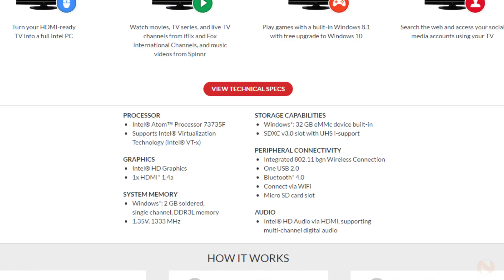PLDT TVolution: Turn your TV into a full Windows 10 PC!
The PLDT TVolution Compute stick turns your regular TV into a full Windows 10 PC! Plug it anywhere, anytime! With the compute stick, you can edit word documents, create power point presentations, watch movies, and a whole lot more. You can even play games like Dota 2. Learn more about it here!